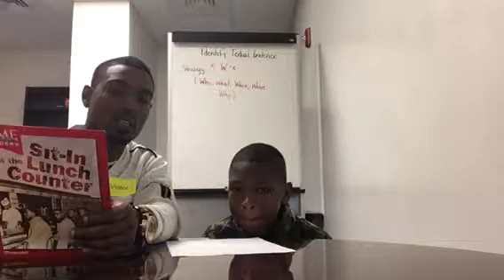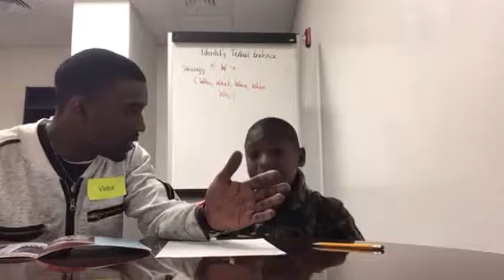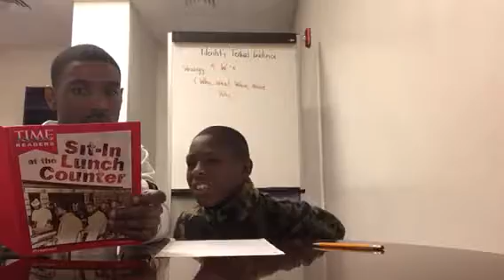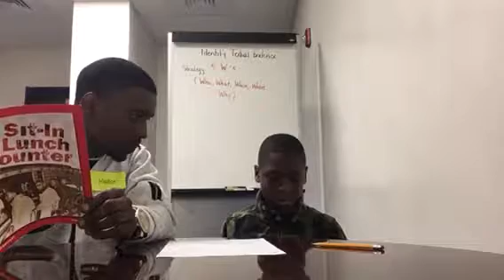Case Study Part 2: 4 W’s